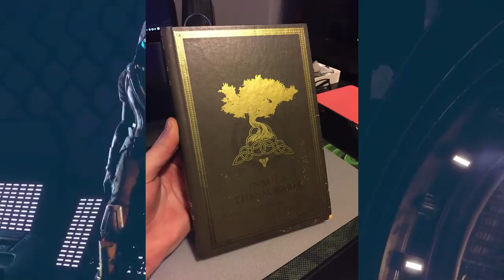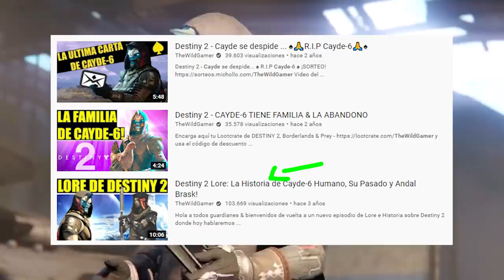10 SECRETOS DE CAYDE - Origen en Europa! Encuentro con la Oscuridad! Su Novia & Más! | Destiny 2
🗣Hoy regresamos con un nuevo vídeo de lore reuniendo mas de 10 secretos que seguro que no sabias sobre Cayde-6, como su origen en Europa, donde iremos en Destiny 2 Beyond Light este Noviembre..., hablaremos sobre su novia, o novias... sobre su encuentro con la Oscuridad, sobre como se transformo en Exo y mucho mas, enserio, mucho mas, así que preparaos, poneos cómodos y a disfrutar😜👌

💖🤝Hazte Miembro del Canal (INCLUYE RECOMPENSAS EXCLUSIVAS COMO VIDEOS EXCLUSIVOS, EMOTICONOS EXCLUSIVOS Y APARECER AL FINAL DE MIS VIDEOS)

⏰Finaliza el 5 de Octubre a las 19:00⏰
¡Mucha Suerte!💖🤗

📰Fuentes de información mencionadas en el video:
(Ninguna)

- Richy